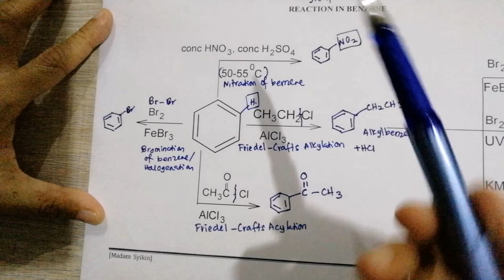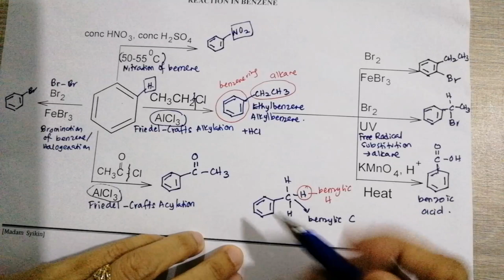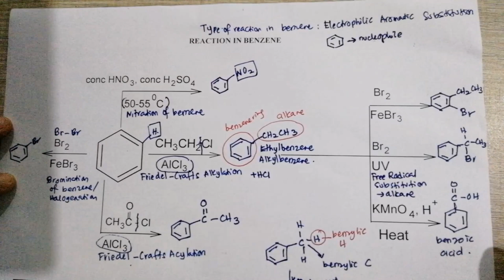Reaction in Benzene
1)Halogenation 2) Nitration of benzene 3) Friedel-Crafts Alkylation 4) Friedel-Crafts Acylation